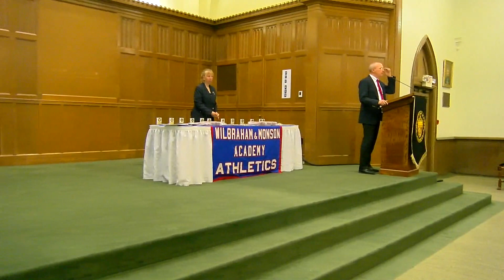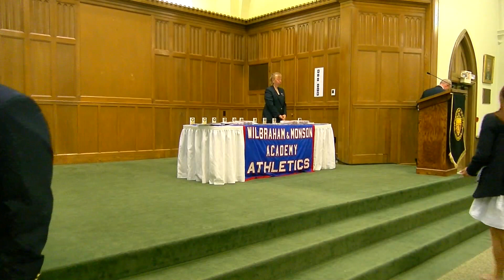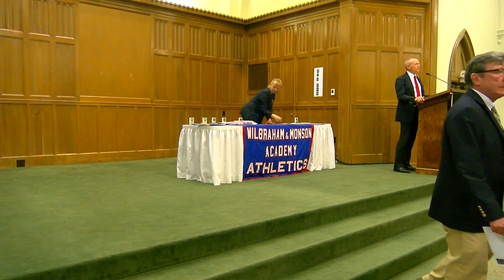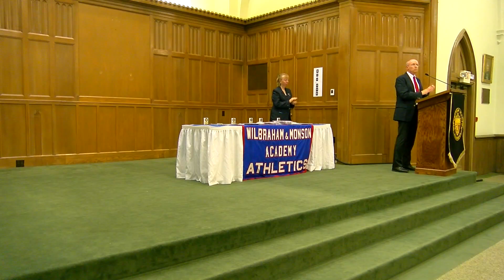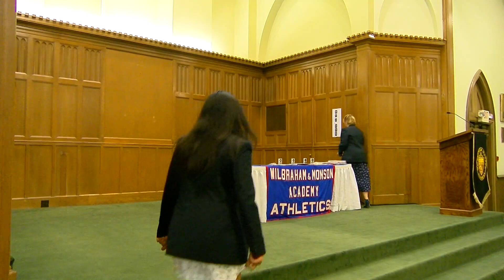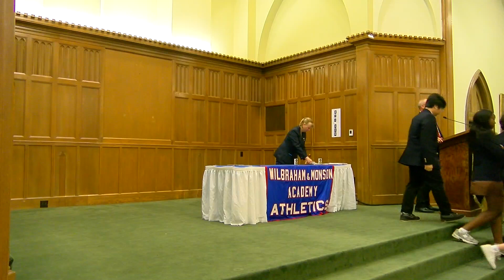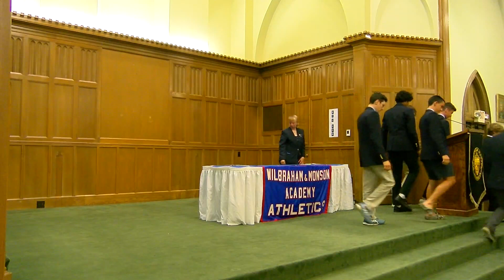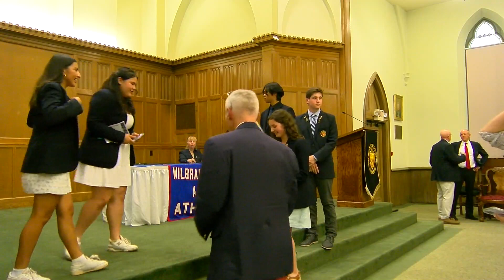Wilbraham & Monson Academy, Sports Award Ceremony 5-16-24